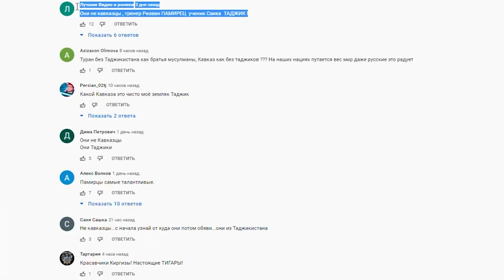Москва метро Люблино работаем: Ризван Ошурмамадов про популярность мема и дружбу народов | Интервью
Это второй выпуск на тему Москва метро Люблино работаем. На это у нас две причины: во-первых, мы взяли интервью у авторов прославившегося на весь мир мема; а во-вторых... Сейчас объясним)